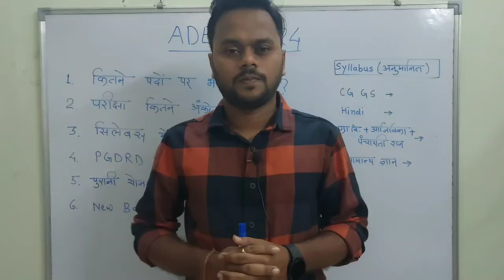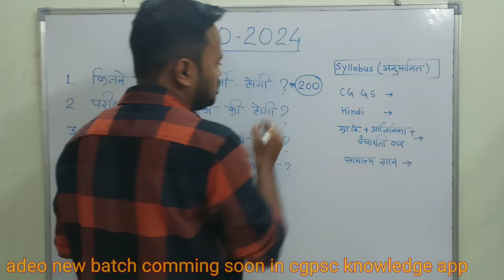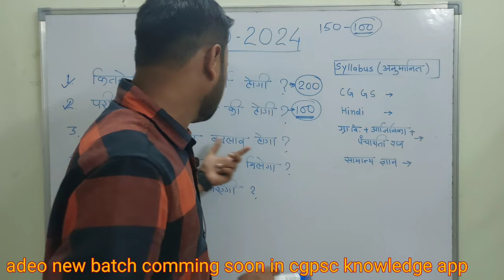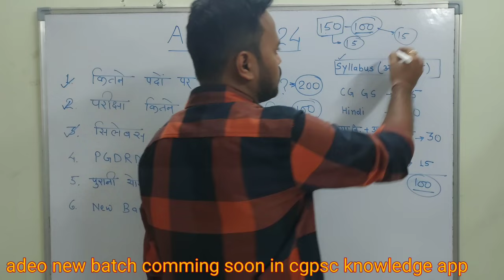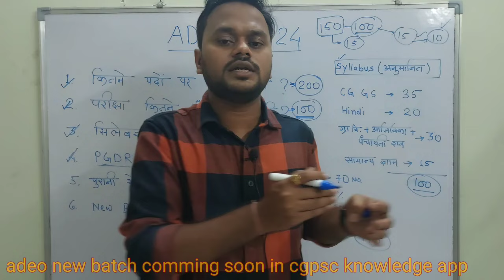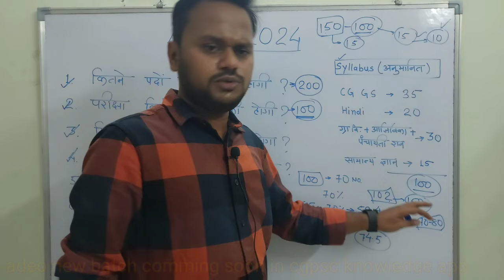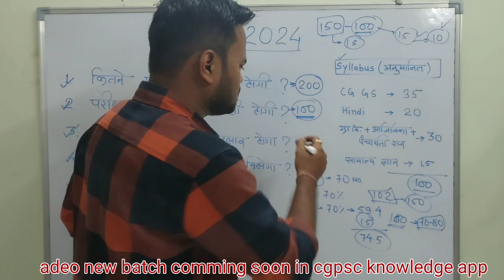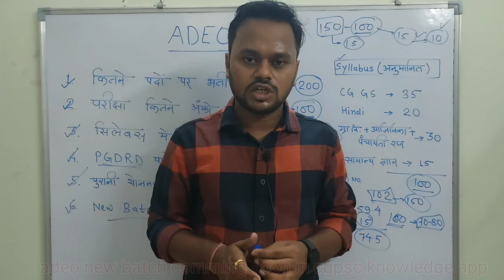ADEO 2024 || सभी सवालों के जवाब एक ही वीडियो में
to join elegram channel
AARAMBH EDUCATION

*छत्तीसगढ़ सामान्य ज्ञान की वीडियो सीरीज़ देखने के लिए नीचे दिए गए लिंक पर क्लिक करें

adeo vacency 2024
adeo classes
adeo cg vyapam syllabus
adeo vacency 2023
adeo syllabus
adeo salary in cg
adeo ki taiyari kaise karen
adeo new syllabus
adeo kitna post ayega
adeo pgdrd